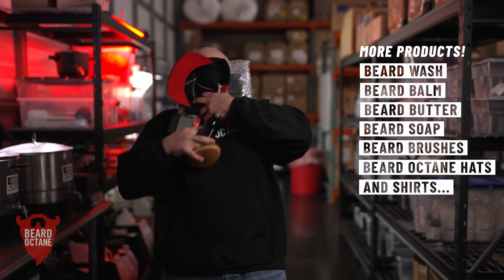Beard Octane - More Than Just Beard Oil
We're known for beard oil, but that's not all we have going on! ⁠
(Seriously, don't forget the shirts. 🤣)

• The Beard Octane App is available now on the Apple Store & Google Play!